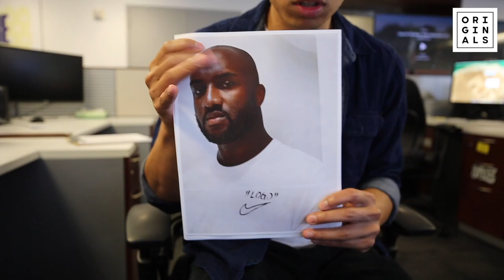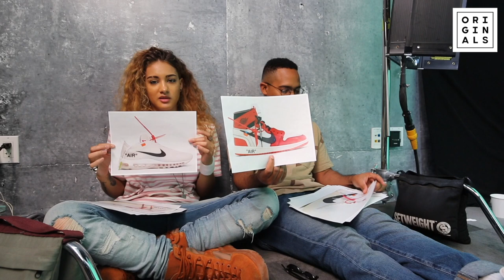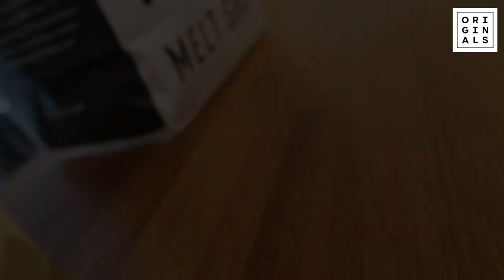WHICH IS THE BEST NIKE OFF-WHITE SNEAKER?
On today’s episode, Tony finds out what staffers thought about the total solar eclipse. Was it worth the hype or a complete bust? Tony also gets staff feedback on Virgil Abloh’s new Off-White collaboration with Nike, titled “The Ten.”